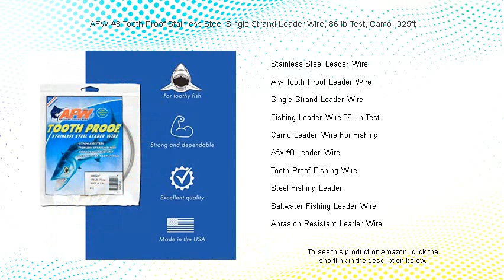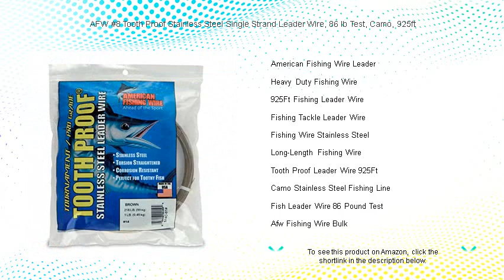AFW #8 Tooth Proof Stainless Steel Single Strand Leader Wire, 86 lb Test, Camo, 925ft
- to see this product on Amazon!

The stainless steel leader wire is ideal for anglers who need a reliable and strong line that can withstand the sharp teeth of predatory fish in saltwater environments.

Many fishing enthusiasts prefer AFW Tooth Proof leader wire because of its remarkable resistance to being bitten through by toothy fish species, ensuring a successful and enjoyable fishing trip.

When it comes to durability and flexibility, single strand leader wire is a top choice for anglers aiming to catch larger fish without risking line breakage or compromise.

Fishing leader wire with an 86 lb test rating is designed to handle powerful fish, providing peace of mind to anglers targeting giants in deep and challenging waters.

The camo leader wire for fishing blends seamlessly with aquatic environments, helping anglers in landing wary fish by making the line virtually invisible underwater.

For those targeting hefty predatory fish, AFW #8 leader wire offers unparalleled strength and dependability in the harshest fishing conditions.

Tooth proof fishing wire is meticulously crafted to endure aggressive bites, making it a favorite among saltwater and freshwater anglers seeking to preserve their catch.

Steel fishing leader is essential for sportspeople looking to enhance their angling performance by ensuring their line can withstand sudden tugs and rough underwater terrain.

Saltwater fishing leader wire is engineered to resist corrosion, providing durability and strength in challenging oceanic environments for both novice and seasoned anglers.

Abrasion resistant leader wire offers anglers a solution for rough underwater landscapes, significantly reducing the risk of line damage and breakage during intense fishing sessions.

American Fishing Wire leader products stand out for their versatility and resilience, catering to both casual and professional anglers who demand quality and reliability in their fishing gear.

Heavy duty fishing wire is perfect for those seeking to catch large, powerful fish that require a line capable of withstanding extreme stress and impact without failure.

The 925ft fishing leader wire offers exceptional value and length, allowing anglers to customize their leader setups without compromising on strength or reliability during lengthy fishing escapades.

Fishing tackle leader wire is an indispensable component of any tackle box, providing the connection needed between the fishing line and lure to entice the catch without compromising line integrity.

Fishing wire stainless steel options offer excellent corrosion resistance, making them a top choice for both saltwater and freshwater anglers who require a long-lasting, robust fishing solution.

Long-length fishing wire is perfect for those who need extra line capacity, enabling them to tackle challenging fishing environments or pursue that elusive fish over expansive waters.

Tooth proof leader wire at a generous 925ft length ensures that even on extended fishing trips, you're equipped with a surplus of durable, high-caliber line-ready tackle.

Camo stainless steel fishing line combines strength and stealth, offering anglers the advantage of a highly durable, virtually invisible line in diverse water conditions.

Fish leader wire with an 86-pound test strength is designed for heavy-duty fishing scenarios, providing anglers with confidence in landing formidable aquatic predators.

AFW fishing wire bulk options are highly favored by serious anglers who require significant quantities of reliable and tough leader wire for extensive fishing pursuits.